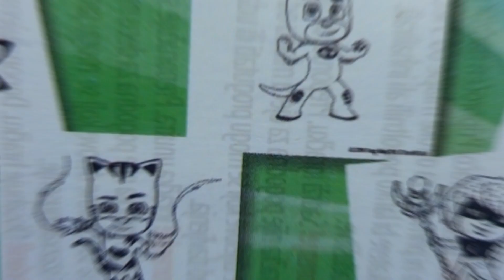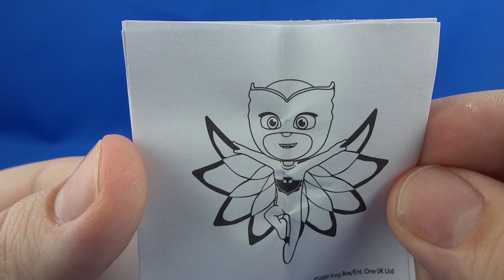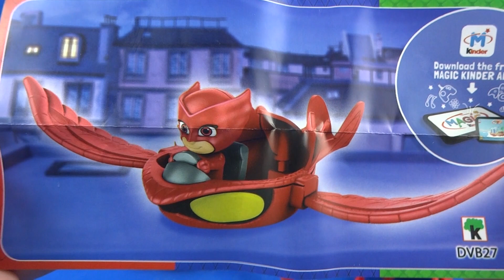PJ Masks Surprise Eggs Opening PJ Masks Toys for Kids #213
ES_A Day Together - Jon Bjork
ES_A World of Possibilities - Jon Bjork.

18 Teenage Mutant Ninja Turtles Toys Surprise Eggs Opening TMNT movie nickelodeon #68 12 Cars 3D Cars 2 Disney Pixar Surprise Eggs Opening Lightning McQueen #89
18 Minions Despicable Me 3 Surprise Eggs Opening from Illumination Entertainment Minions Movie #103 18 Paw Patrol toys Trolls toys Angry Birds toys Hello Kitty toys Surprise Eggs Opening #109
8 Minions Despicable Me 3 Kinder Surprise Eggs Opening from Minions Movie #104 PJ Masks Toys 3d Surprise Eggs Opening Catboy Gekko Owlette #217 12 Cars 3D Cars 2 Disney Pixar Surprise Eggs Opening Lightning McQueen #89 Cars Disney Pixar Lightning McQueen Kinder Surprise opening #69 SMILEY EGG 4 Surprise Eggs Opening + 36 Kinder Surprise Eggs Opening Bonus!